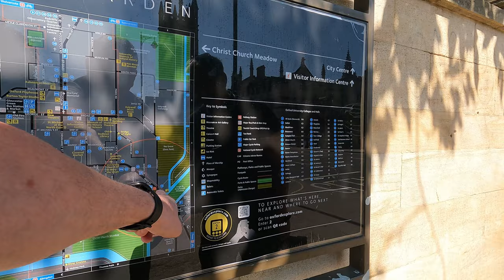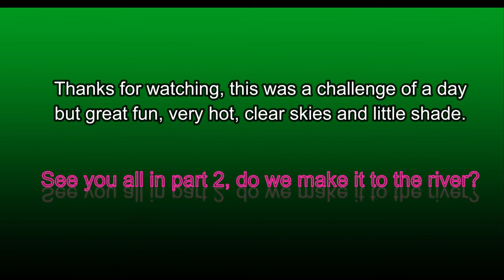Oxford Street Photography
A long over due day out for some street photography, Oxford was the destination, weather conditions too perfect in all seriousness, but we had a fab day. Great challenge happily accepted.

Camera gear:
Nikon Z6ii
Nikon Z Mount 85mm f1.8 S lens